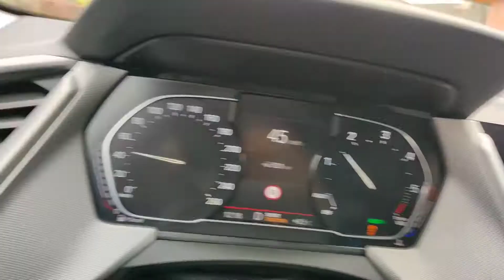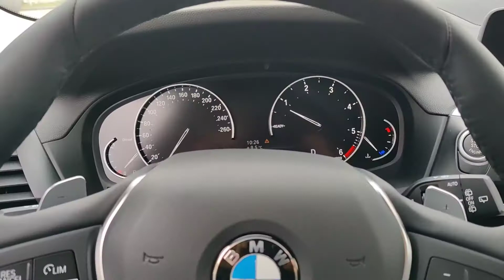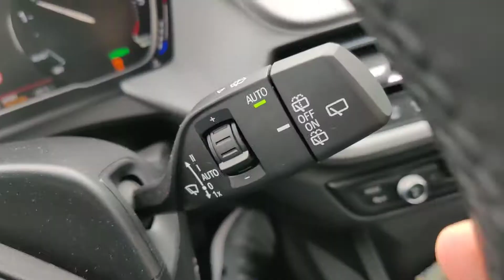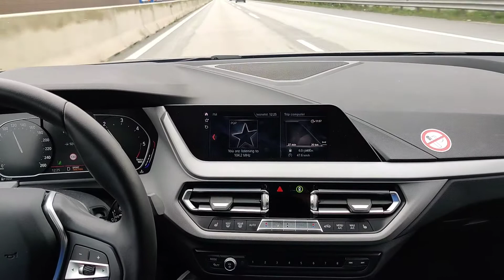BMW 1 X1 X3 2020## Uporedni test,tražimo razlike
Na kanalu već imam objavljeno BMW 1 OPTIC i BMW X1. Materijal za BMW X3 je snimljen. Onako na prvu pitam se koja je svrha X3 , neprimjetno je veći kako s vama tako i iznutra od X1